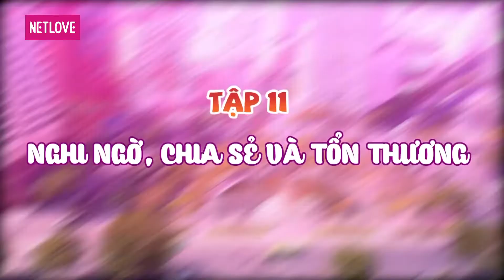Ngôi Nhà Chung | Love House - Boy's Love - Mùa 1 - Tập 11: Dành năm tháng để yêu người xứng đáng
Ngôi Nhà Chung | Love House - Boy's Love - Mùa 1 - Tập 01: Em là gu của anh

GIỚI THIỆU CHƯƠNG TRÌNH:
Ngôi Nhà Chung | Love House phiên bản đặc biệt Boy's Love là một hành trình mới dành riêng cho cộng đồng LGBT. Hành trình đầu tiên của Boy's Love gồm 8 chàng trai với 8 tính cách hoàn toàn khác biệt. Họ sẽ cùng trải qua 7 ngày chung sống, sinh hoạt từ TPHCM đến vùng đất tình yêu Đà Lạt.

8 chàng trai, 8 phong cách. Chàng trai chân chất người miền Tây sẽ phải lòng một người có cá tính mạnh mẽ? Một anh chàng quản lý shop hoa to con nhưng dễ khóc, có thể làm chỗ dựa vững chắc cho một người bên ngoài yếu đuối bên trong quật cường? Hay cậu bé diễn viên tươi sáng năng động sẽ phải lòng một ông chú U30 chững chạc, trải đời? Và liệu rằng hai chàng trai làm cùng một công ty phải chăng là dành cho nhau?

Giới thiệu các thành viên mùa 1:
1. Nguyễn Thanh Sơn (Linh Anh) - 30 tuổi - Biên đạo múa - Thành viên Gánh hát Lô tô Hương Nam
2. Trần Thanh Trọng - 27 tuổi - Chuyên viên hoạch định tài chính
3. Nguyễn Duy Anh - 26 tuổi - Chuyên viên tư vấn bảo hiểm
4. Huỳnh Trương Phi - 28 tuổi - Người mẫu, diễn viên
5. Võ Hồng Phúc - 33 tuổi -  Chủ tiệm salon tóc
6. Lê Cao Nhật Duy - 22 tuổi - Kinh doanh online
7. Phan Minh Hùng (Mạnh Hùng) - 22 tuổi - Diễn viên
8. Lưu Trọng Khanh - 32 tuổi - Quản lý shop hoa
9. Lâm Hoài Phong - 26 tuổi - Chuyên viên hoạch định tài chính